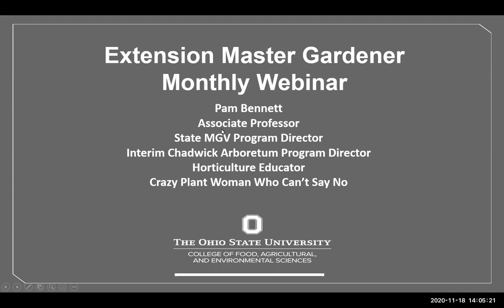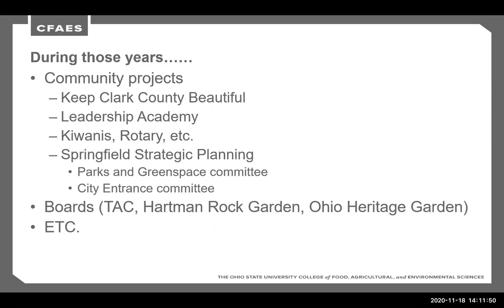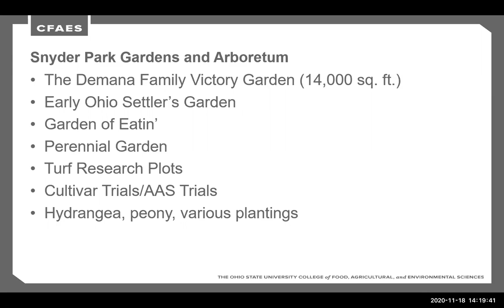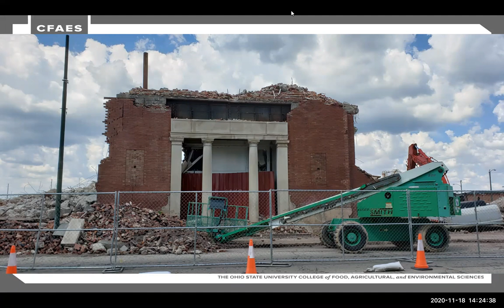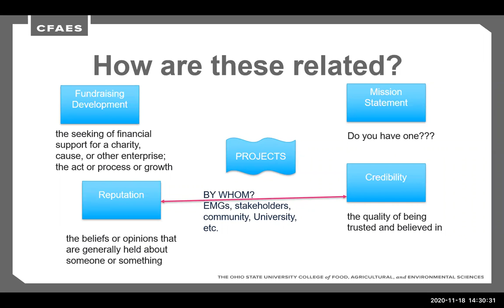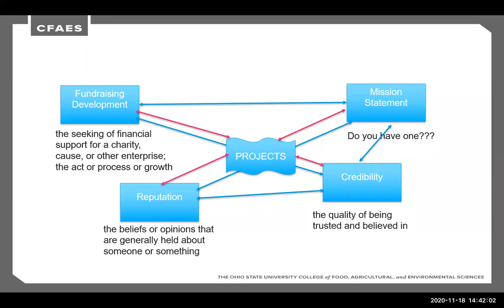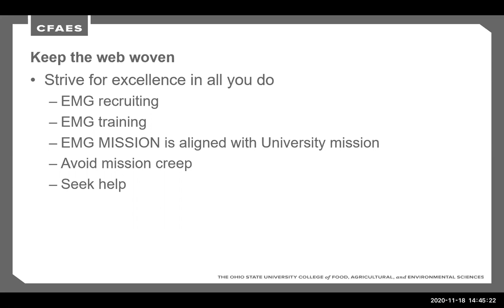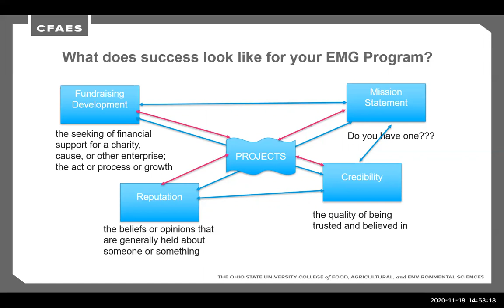18 November 2020 Fundraising, Mission Statements, Credibility & Reputation EMG Coordinators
Pam Bennett, Associate Professor and State Master Gardener Program Director, OSU Extension, discussed fundraising, mission statements, credibility and reputation.